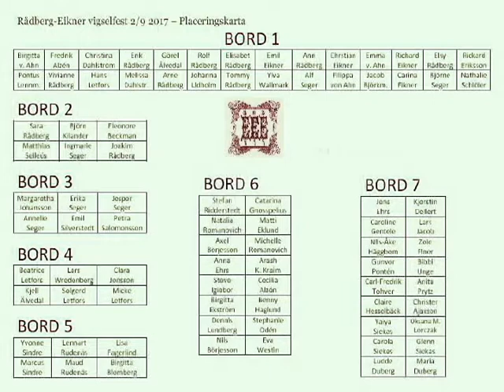Bröllop Rådberg-Eikner 2/9 2017 del 4 av 4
Palatsfesten den 2 september 2017 där vigsel firades mellan Elisabet Rådberg och Emil Eikner på Lillienhoffska palatset vid Medborgarplatsen i Stockholm. Se även spellistans information för alla uppgifter om bröllopsvideon! - Innehåll del 4 (av 4):

– Tal av Rolf Rådberg, brudens far

– Tal av Görel Älvedal, brudgummens mor

– "Jag tror jag är kär" (slutet) sångsegment framfört av Johanna Rådberg & Filippa von Ahn.